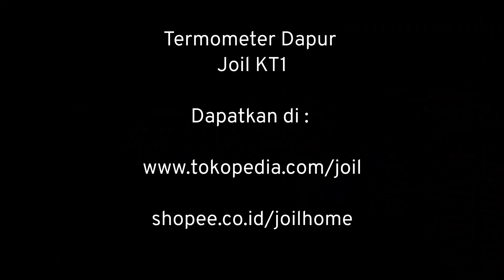Termometer Dapur Instant Waterproof Joil KT1